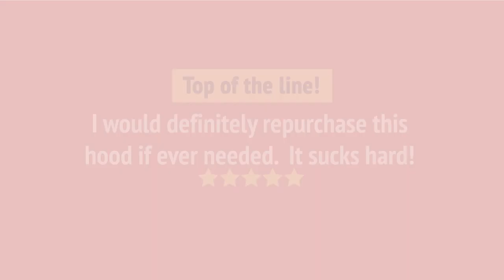GE JVX3240SJSSC Range Hood Review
GE JVX3240SJSSC Range Hood Reviews & Ratings by Customers